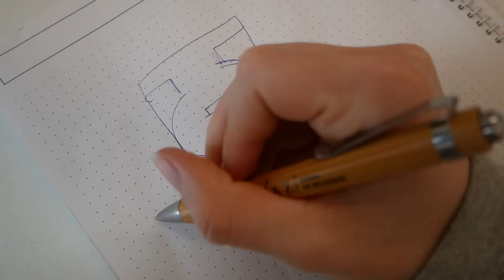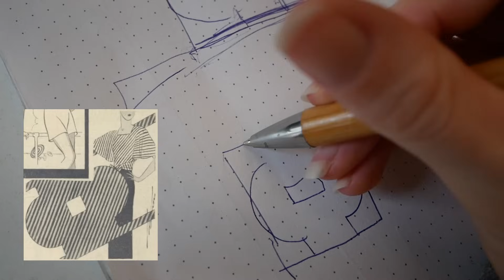zu einfach, um wahr zu sein?!😱 Ich teste das super easy 1930 Wickeltop-Schnittmuster von Pinterest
✰ mein BUCH rund ums Upcycling, Thrift Flips und Nähen:
(Werbung in eigener Sache)
✰ Jede Woche gibt’s übrigens neue „aus ALT mach NEU Videos“, Upcyclings / Refashions, Lifestyle-Videos oder andere Näh–Projekte! Muhahaha … :P